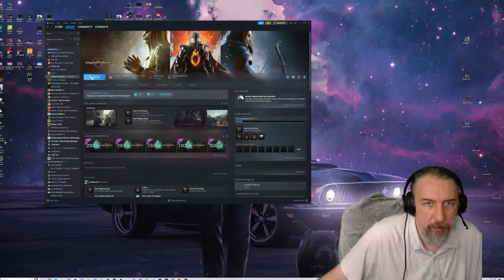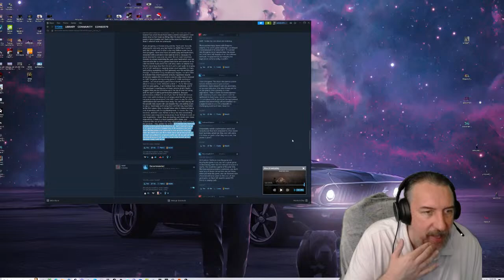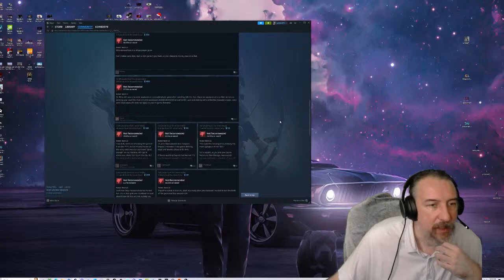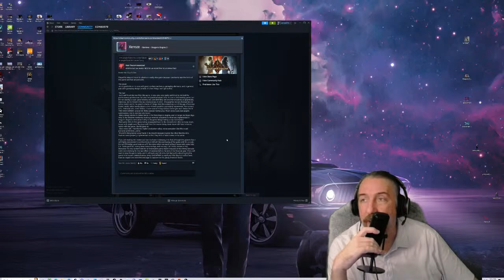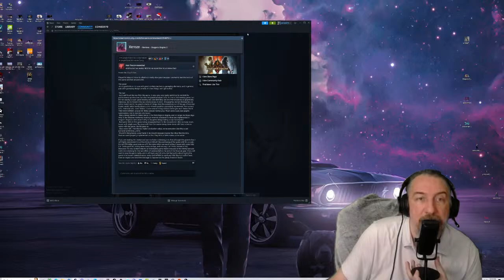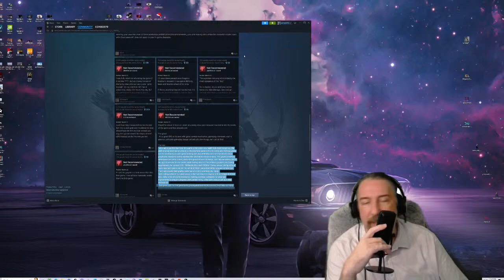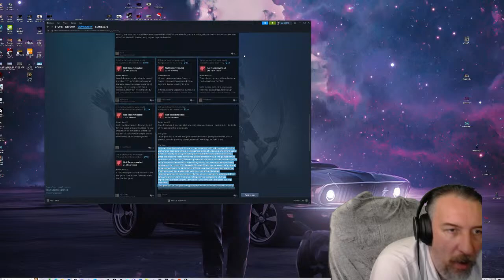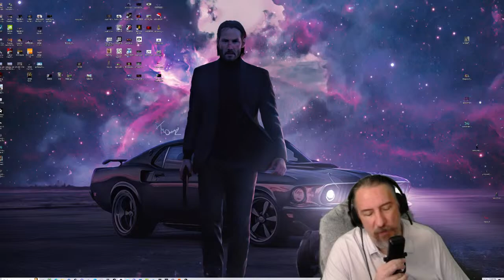JOHN WICK'S DOGMA 2 & RISE of 47th RONIN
JOHN WICK'S  DOGMA  2  &  Rise of The Ronin  , 2 Games all in one livestream , not bad huh !